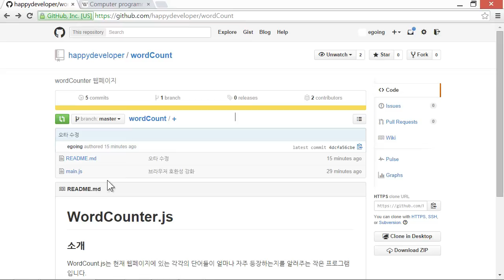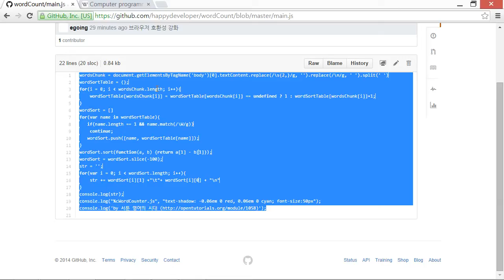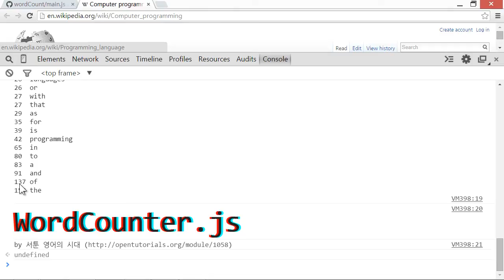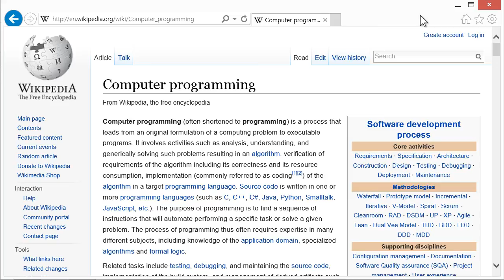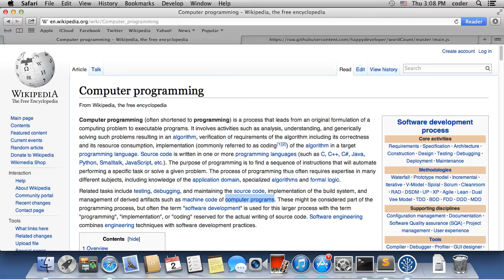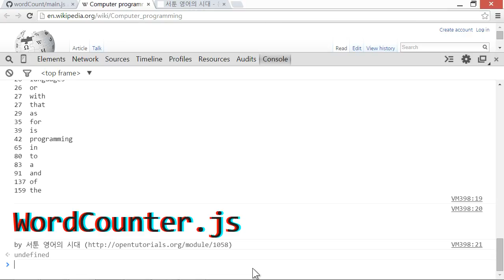WordCounter.js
문서에 포함된 단어의 통계를 내주는 프로그램 입니다.